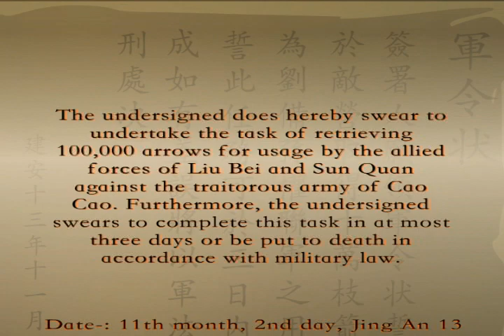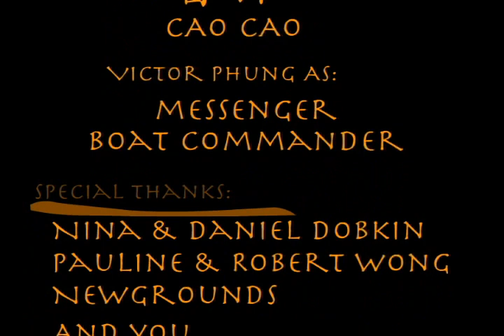Straw Boats Borrow Arrows (HQ - Short cut)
The full cut (which won the grand prize in the 2009 Bay Street Animation Film Festival, including an additional scene, some extra features and an easter egg) is available in flash format on Newgrounds.com

See also, my other work on Newgrounds: rpgsrok.newgrounds.com

This is an original animation based on chapter 46 of Luo Guanzhong's The Three Kingdoms, a classic chinese novel forming the basis of franchises like Dynasty Warriors and Romance of the Three Kingdoms. It's not a comedy, nor is it some bloody showdown - its a battle of wits featuring one of the greatest military minds of all time.

Zhou Yu, director general for the Southland forces under Sun Quan, is jealous of Zhuge ("zhu-guh") Liang, director general of Liu Bei's forces (united with Sun Quan at this time, to oppose Cao Cao's invasion force from the north). So Zhou Yu conceives of a scheme to eliminate Zhuge Liang - he asks for 100,000 arrows for the army, and he wants them in ten days. Failure, he emphasizes, will be met with death, according to military law. Zhuge says he'll do it in three days. Thus our story begins.

This is the updated, premier version of the short cut.

The original short cut entered in the KCSM Spotlight film contest (should you somehow want to see it) is